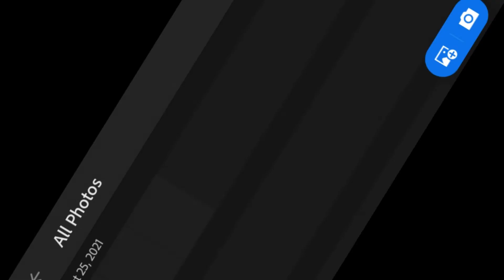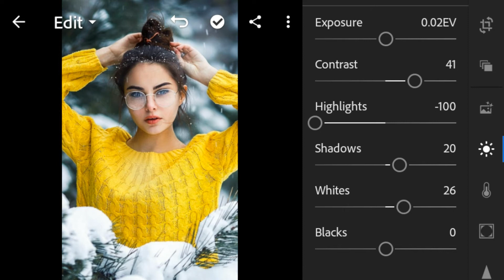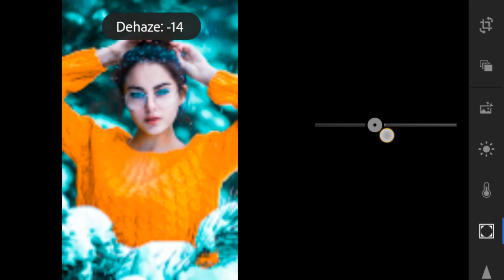Lightroom Winter Snow Fall Photo Editing New Trick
Lightroom winter photo editing | lightroom editing | lightroom photo editing |

S⃣O⃣C⃣I⃣A⃣L⃣

A⃠N⃠Y⃠ P⃠R⃠O⃠B⃠L⃠E⃠M⃠?

Or

To guys is video mein Maine apko bataya ki app kaise lightroom app ki help se apni normal pic mein amazing winter look de sakte hai step by step in Hindi

H O P E      I       B R O U G H T    A

S M I L E

1.lightroom editing
2.lightroom photo editing
3.lightroom editing background change
4.lightroom editing in mobile
5.lightroom presets
6.lightroom dslr photo editing
8.lightroom tutorials
9.lightroom winter preset free
10.lightroom winter photo editing